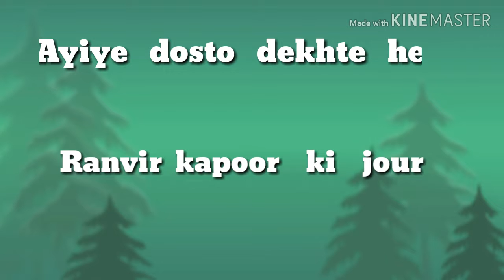Actor Ranbir Kapoor Family Photos With Father, Mother &Sister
Ranvir kapoor's   Lovely  journey 2